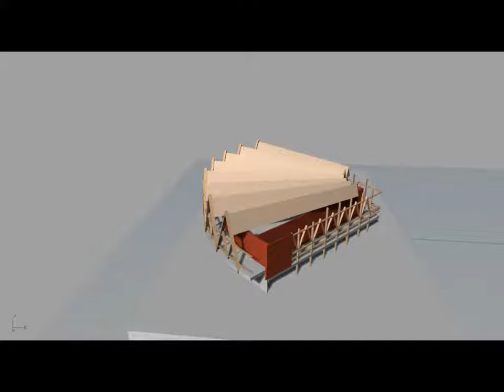Chaktomuk Virtual Model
Conference Hall in Cambodia